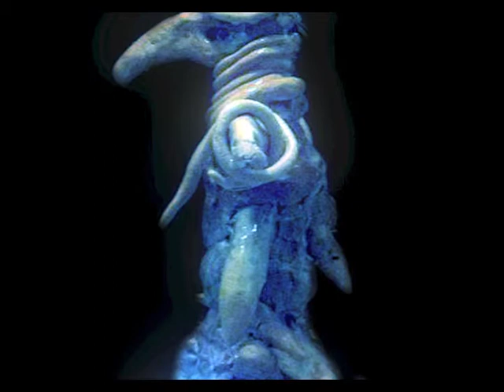statue in dreams